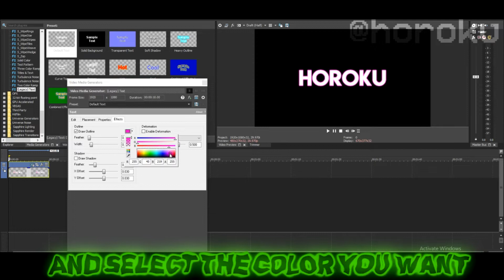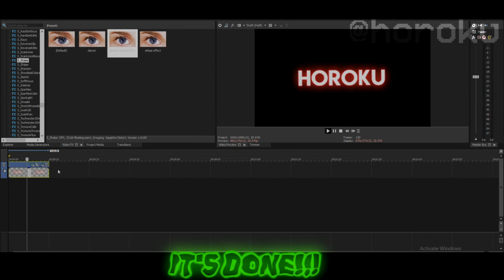How to make Glowing Text Effect in Sony Vegas | Sony Vegas Tutorial #1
THERE'S A MISSING PART IN THE VIDEO AND IT'S HERE IN THE DESCRIPTION

MISSING PART - in the shake settings find tilt shake and  "tilt rand amp" in 9.80 and "tilt rand freq." in 1.150